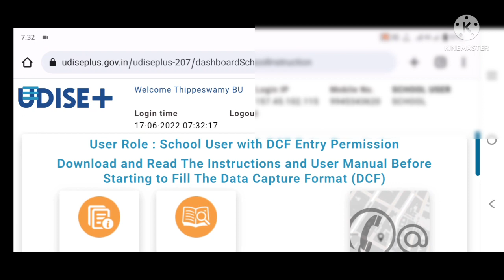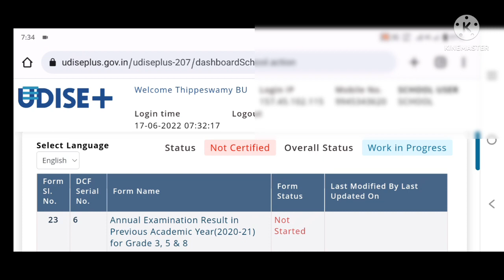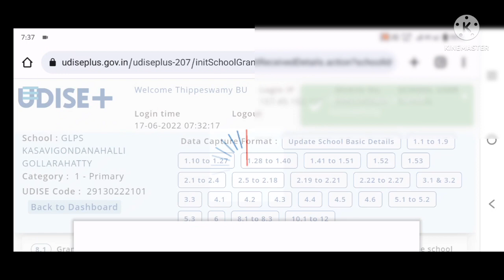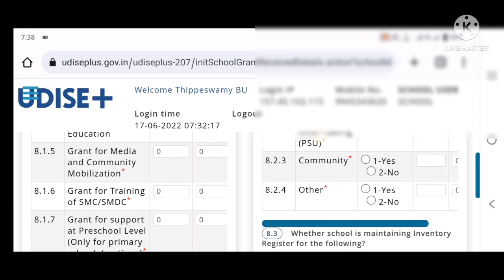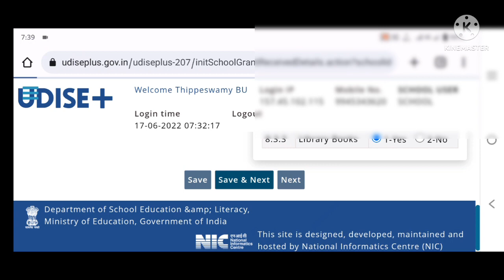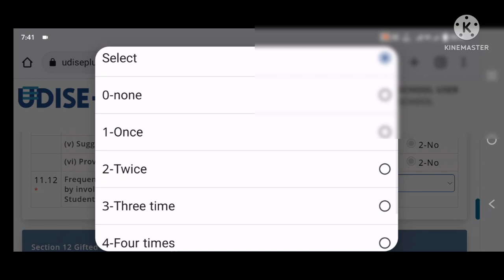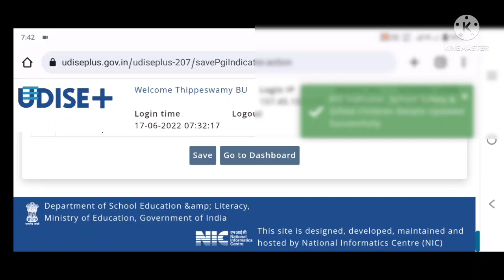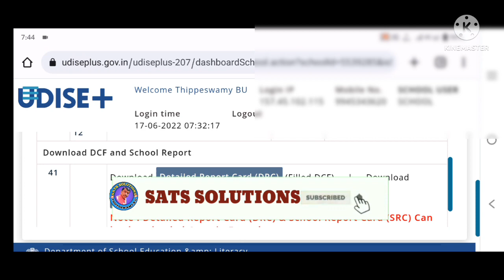MHRD UDISE PLUS| RESULT INFORMATION|SCHOOL GRANT AND EXPENDITURE|PGI INDICATER INFORMATION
Hai in this video I explained about how to Entry Result information school grant and expenditure information PGI indicater information section 6 section 8 section 10 section 11 section 12 information in mhrd udise plus